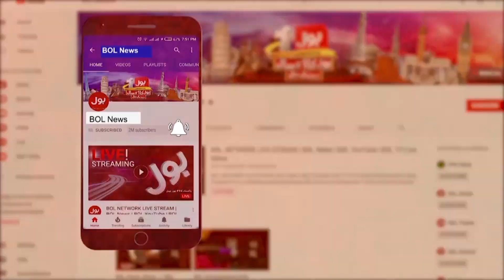Shehbaz Sharif And Hamza Shehbaz Money Laundering Case Verdict |Brigadier R Musaddiq Abbasi Big News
Shehbaz Sharif And Hamza Shehbaz Money Laundering Case Verdict | Brigadier R Musaddiq Abbasi Big News | Tajzia with Sami Ibrahim